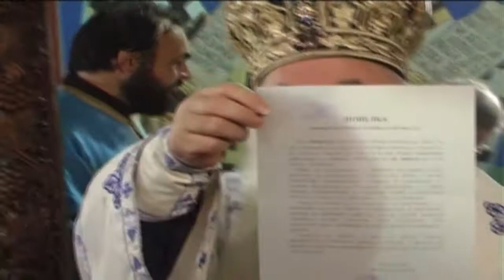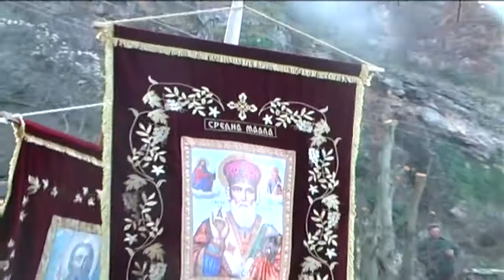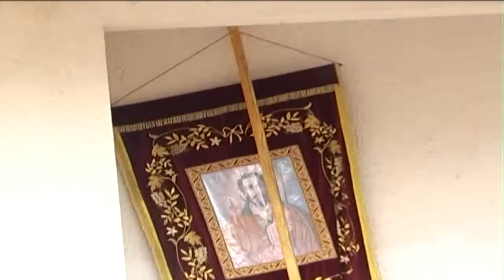Документарна: Трпејца - Охрид